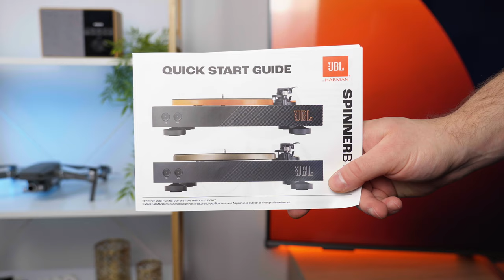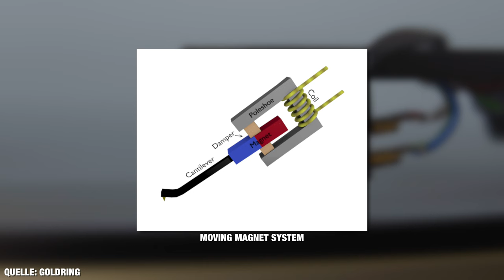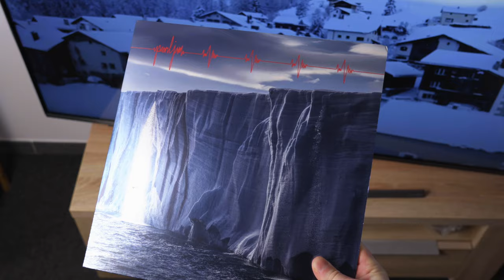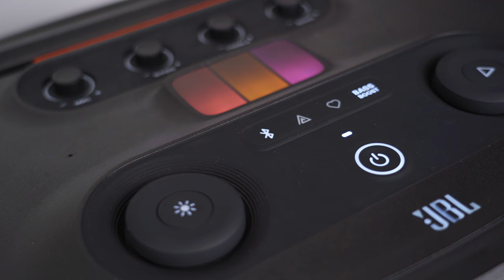Musik mal ganz anders erleben - JBL Spinner BT im Test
Jetzt bei uns kaufen 🛒:
JBL Spinner BT:

Hey und herzlich willkommen zu einem spannenden Test mit dem beeindruckenden Spinner BT von JBL! Gemeinsam erkunden wir in diesem Video alle Funktionen und teilen unsere Erfahrungen mit diesem aufregenden Produkt. 💡✨

Neue Videos erwarten euch jeden Sonntag um 12:00 Uhr. 🕔